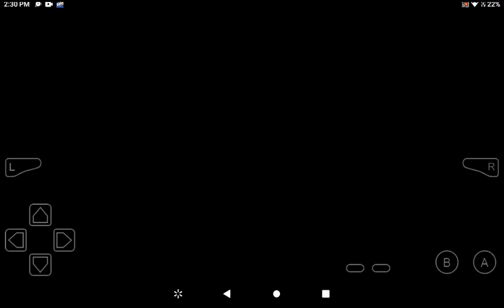Super Mario Bros 3 #6 (Luis Andrew Juego 2)